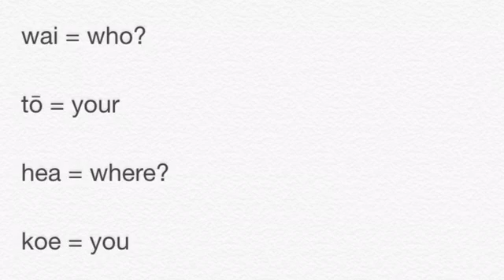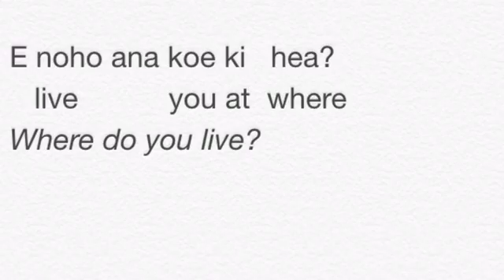Video 4: Basic intro in Māori - te wiki o te reo Māori.